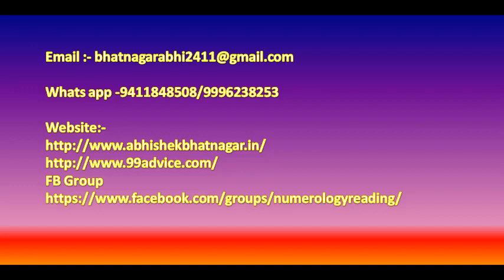February Rashifal 2018 | Dhanu Rashi | Makar Rashi | Kumbh Rashi | Meen Rashi फरवरी राशिफल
february Rashifal 2018  | Dhanu Rashi | Makar Rashi | Kumbh Rashi | Meen Rashi  ,2018 february Rashifal 2018 ,Dhanu rashi february Rashifal 2018 , Makar Rashi february Rashifal 2018 , Kumbh rashi february Rashifal 2018  , Meen Rashi february Rashifal 2018